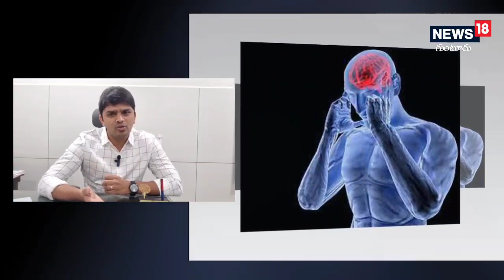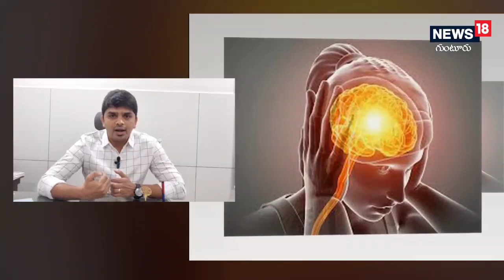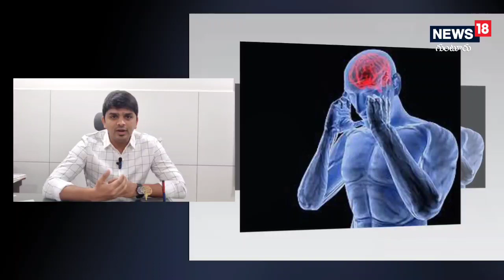Guntur:మైగ్రైన్ అనేది మహిళలలో ఎక్కువగా ప్రభావం చూపిస్తుందా..? | News18 Telugu